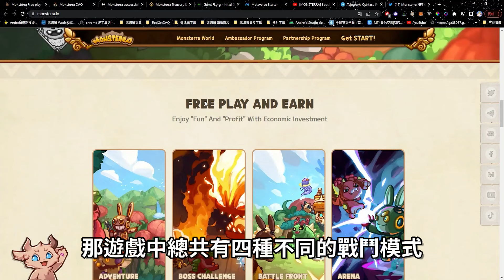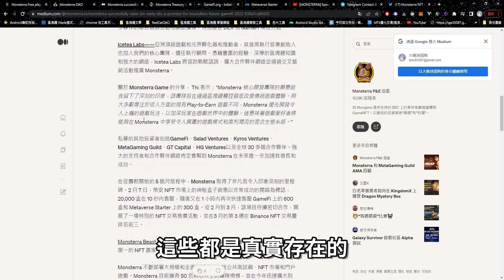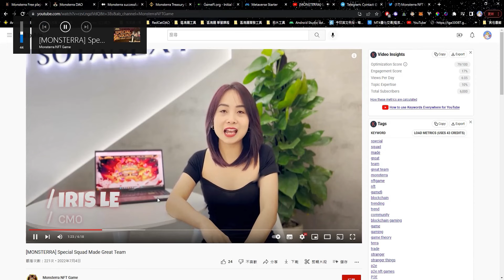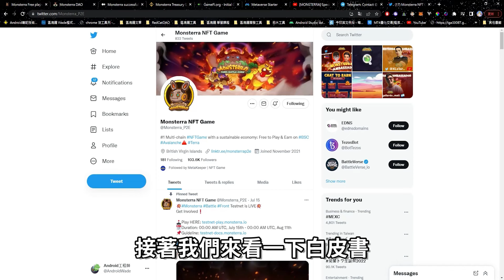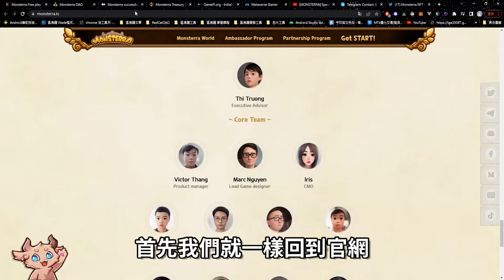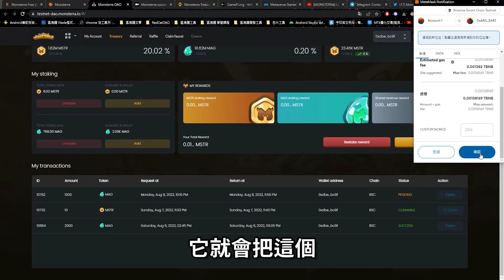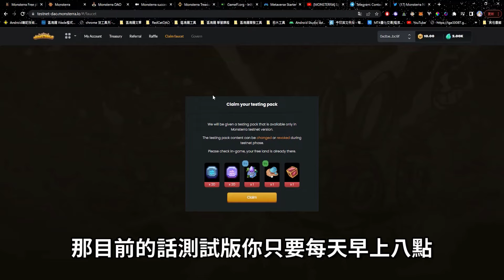火幣和幣安 NFT 市場也助陣 20萬人社群『Monsterra』免費賺錢 戰略型遊戲 融資200萬美金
✨抽獎1 - Gleam抽獎
IDO白名單 x 6 + NFT x 3

IDO白名單 x 2

✨抽獎3 - RedCat NFT持有者
IDO白名單 x 2 + NFT x 2 + 60BUSD

⭐️Monsterra 相關資訊⭐️
邀請遊戲 :

章節:
00:00 Monsterra 前言
01:56 Monsterra 官網介紹
05:12 Monsterra 白皮書
06:12 Monsterra 遊戲介面
11:01 Monsterra 結論